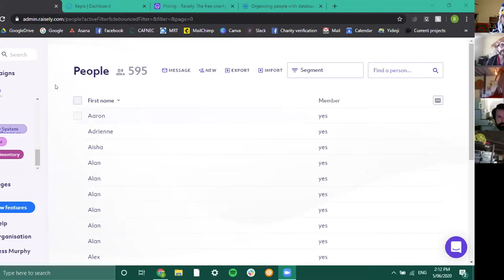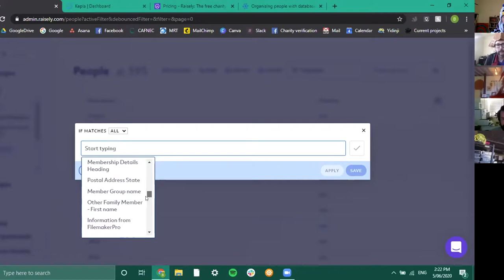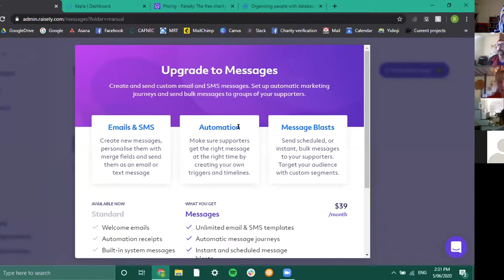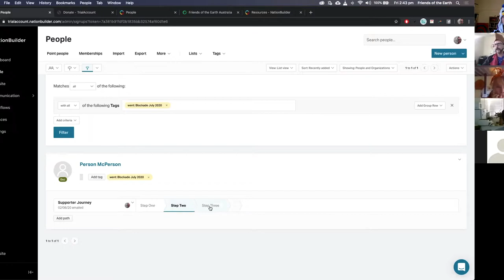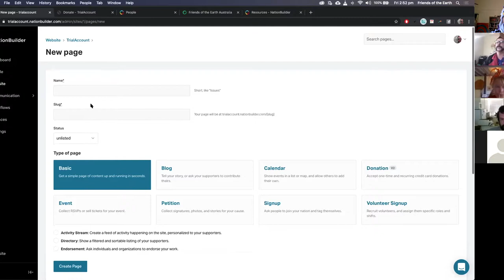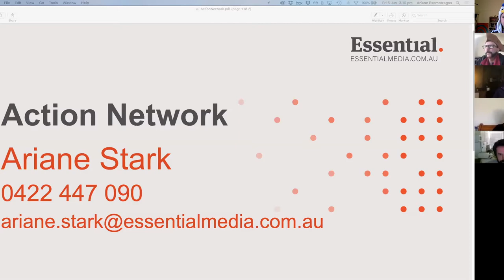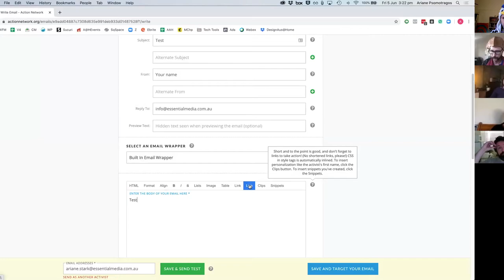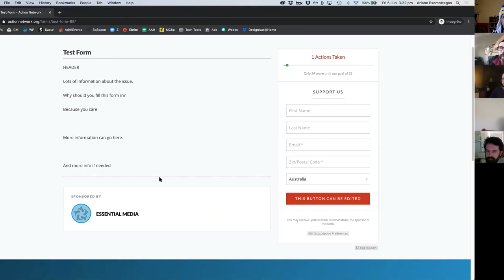ActionNetwork vs NationBuilder vs Raisely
Digital campaigning tools for Not for Profit and grass roots campaigners

Bess Murphy – Discussing the use of Raisley/Kepla
Community Engagement Coordinator – Cairns and Far North Environment Centre

Phil Evans – Discussing the use of NationBuilder
Development Coordinator – Friends of the Earth Australia

Ariane Stark – Discussing the use of ActionNetwork
Senior Campaigns Consultant – Essential Media

David Paris – Campaigns Manager – Digital Rights Watch
very quick overview of
• Salsa
• Salesforce
• New Mode
• Engaging Networks
• CiviCrm

Discussion on use case scenarios using all three apps

Questions from Audience

Quick overview of other related tools and apps such as

• Mailchimp
• DoGooder
• Integration with external websites

PAY WHAT YOU FEEL
I have made these webinars and resources free as I believe in the need to support grassroots activists and apply alternatives to a capitalist based user pays approach. By supporting me, you make these initiatives more viable in the future: